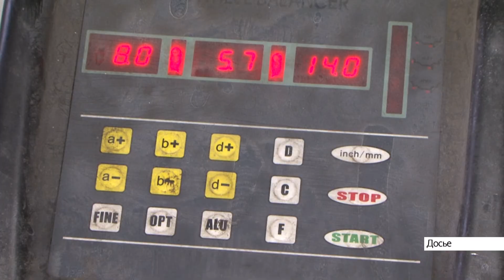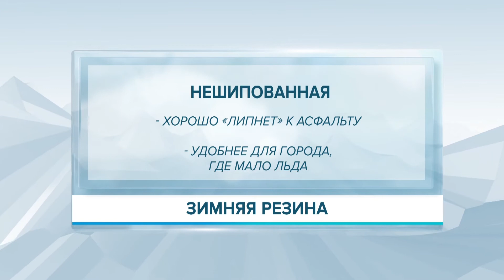Выпуск новостей в 6:20, 25 октября 2020 года